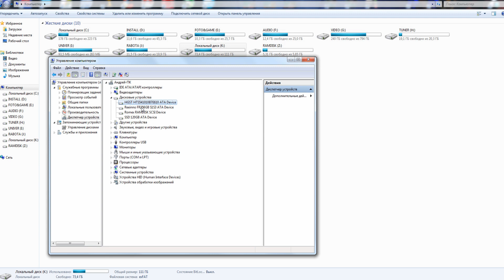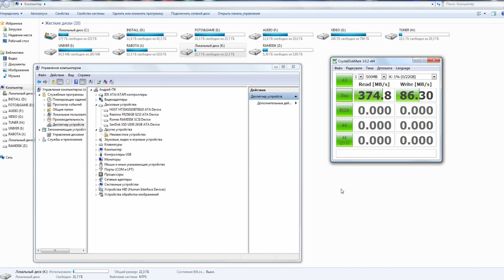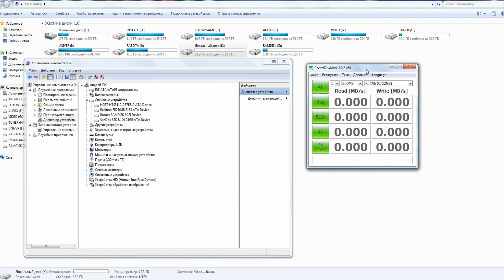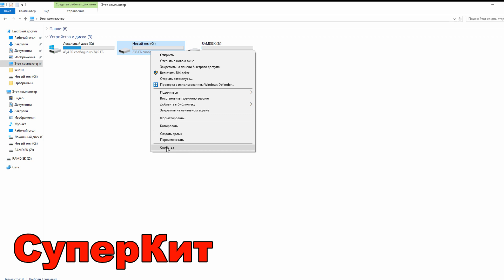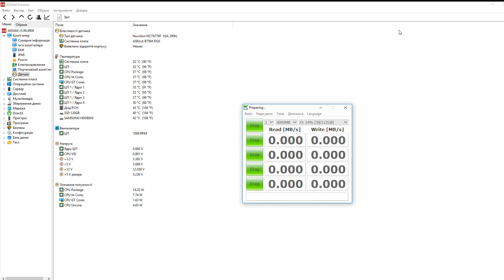Универсальные переходники PCI-e x4 - SSD M.2 SATA / NVMe и SATA - SSD M.2 NGFF (sata) / msata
Переходник для установки ssd M.2 (PCI-e) NVMe в компьютер:
В слот PCI-e x1:

Треки:
Scissor_Vision
Break_You_In
Sub_Strut
Trespass
Get_Up